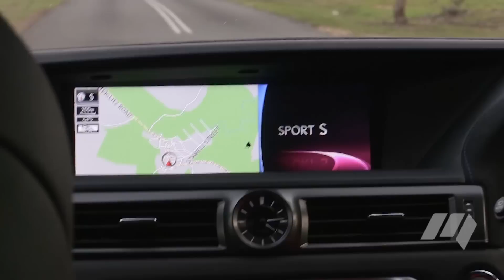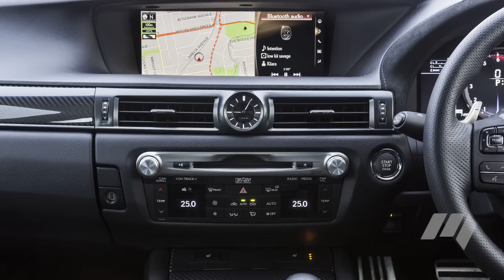2016 Lexus GS F Review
Luxury plus performance is the typical realm of the Euros, but should the Lexus GS-F should be in the mix too?

WHO ARE WE EXACTLY?
Motoring.com.au is Australia’s most comprehensive coverage of what’s new in the automotive space. Leveraging the resources and editorial expertise of Australia’s #1 Automotive web business, carsales.comLtd, motoring.com.au provides news, authoritative new vehicle launch coverage, reviews and practical advice guides plus an added dose of lively, entertaining automotive content. Informative, direct, qualified and correct, balanced and entertaining – Motoring.com.au’s voice will be fresh and friendly… Just don’t expect laddish or loutish – we’ll leave that to the others…

“motoring.com.au’’ "new car reviews" "auto news" "rare and classic cars" "car comparisons" "motoringchannel" “Australia"